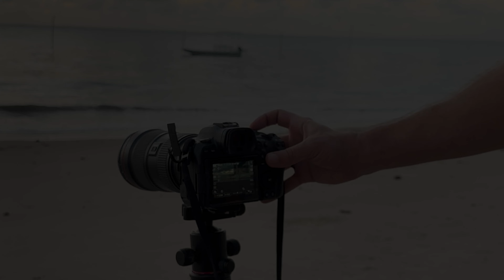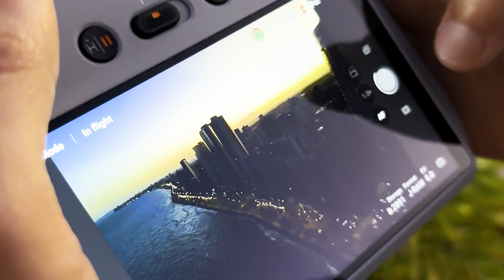Go to THESE Brazilian Beaches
The sense of adventure I have every time I go to Brazil makes me feel extra alive. This video explores the beach towns and cities along the East side of the Northeast. Recife, Maragogi, Sao Miguel dos Milagres, Porto de Galinhas are among the places we go in this video. We discuss prices of accommodations and how much we enjoyed our stay at each.

My gear --
Canon R6
Canon 16-35mm 2.8 L III
Canon EF to RF mount adapter
3-Stop ND Filter (82mm)
Logitech Backpack (successor)
Zomei Z818 Tripod
Rode VideoMic Pro
Canon EF 70-200 f/4 L IS
Canon EF 50mm f/1.4
Tascam DR-10L
DJI Mini 2

Welcome to the channel! I am a video producer partnering with marketing teams to build brand and generate demand. Beyond that I am a freelance photographer/filmmaker. I'm here to share my ongoing experiences with travel, camera gear, content strategy, and motivational topics.